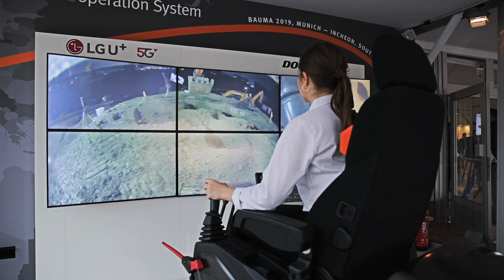Doosan Company News: TeleOperation system at Bauma 2019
Doosan’s Bauma 2019 world premiere of the TeleOperation system saw a 40-tonne excavator remotely operated from 8,500 km away!